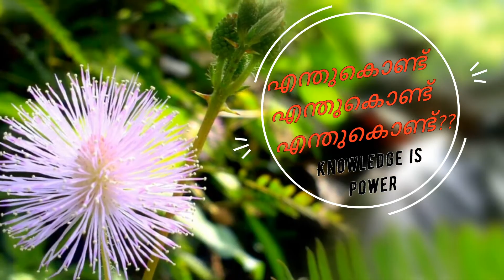തൊട്ടാൽവാടി തൊട്ടാൽ വാടുന്നതെന്തുകൊണ്ട് ???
ചെറുപ്പകാലങ്ങളിൽ തൊട്ടാവാടി നമുക്കൊരു അത്ഭുതമായിരുന്നു. തൊട്ടാൽ ഉടനെ വാടുകയും കുറച്ചു കഴിഞ്ഞാൽ തിരിച്ചു പഴയപടി ആവുകയും ചെയ്യുന്ന തൊട്ടവാടിയെ നമുക്കടുത്തറിയാം.